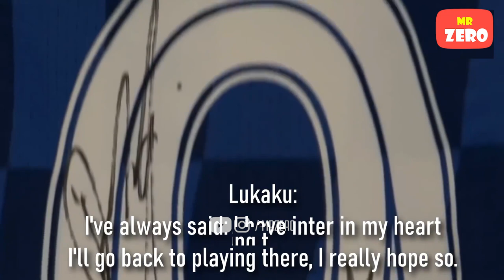20 đoạn hội thoại bí ẩn mà bạn chắc chắn đã bỏ qua